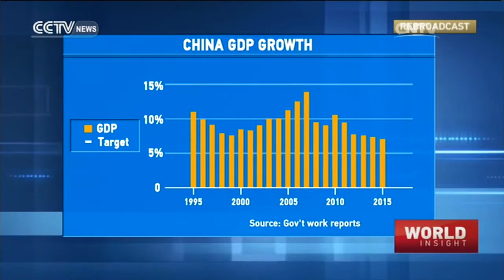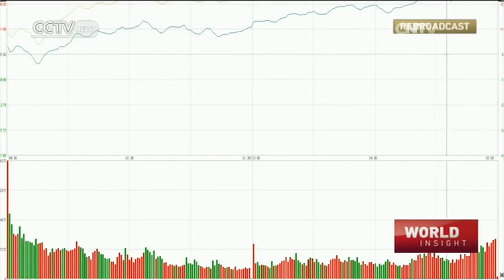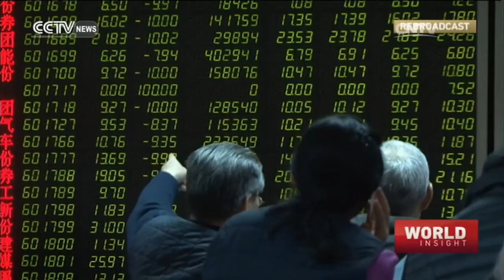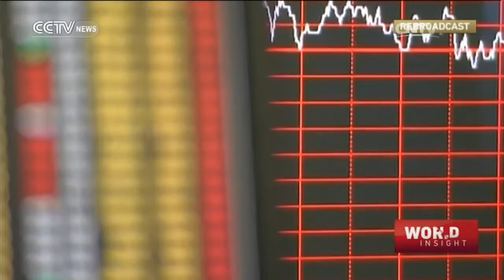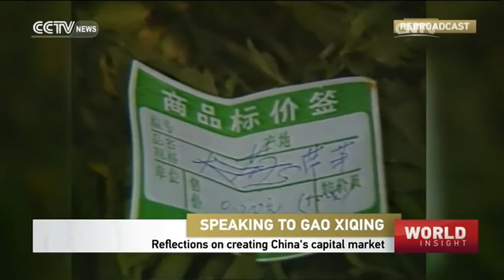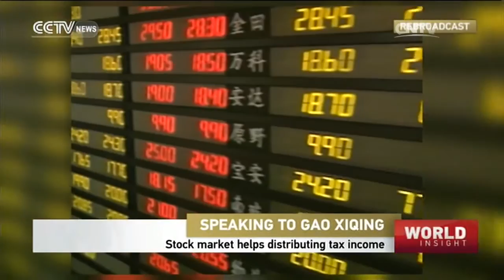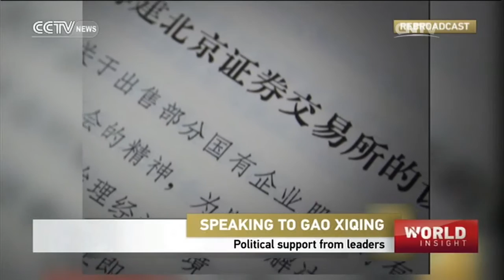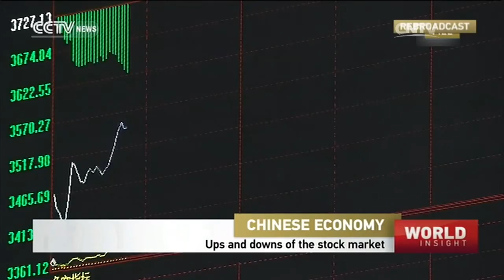World Insight— Two sessions close; Exclusive with Gao Xiqing 03/17/2016